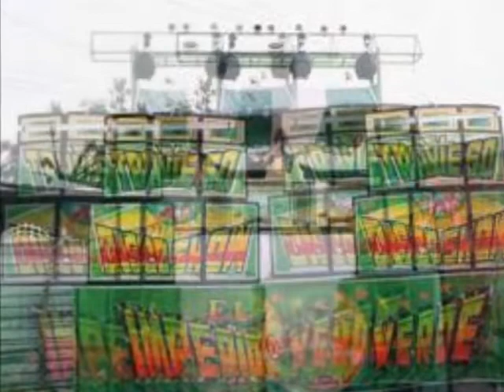Amigo fiel - Alvaro el Barvaro - El Travieso en Rumba Stereo